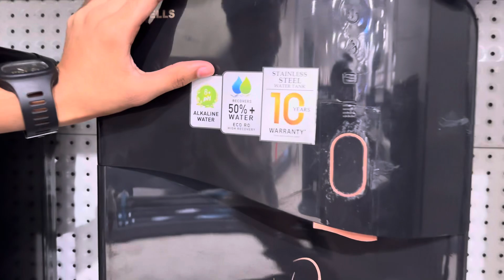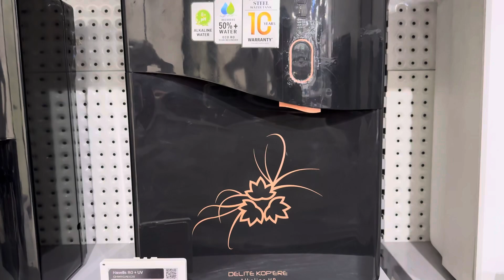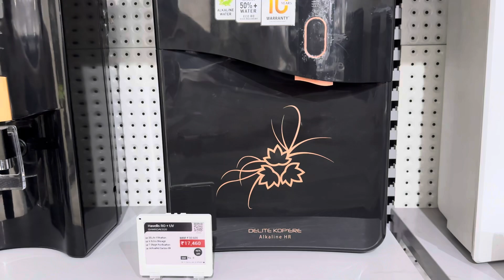HAVELLS Delite RO + UV Water Purifier || Alkaline Water Purifier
OVERVIEW
RO Purification Process

Thanks to the RO purification process, the HAVELLS LOOP 6-Litre Alkaline Water Purifier eliminates impurities, bacteria, viruses, and contaminants, ensuring the water you drink is safe and healthy.

Activated Carbon Cartridge

Equipped with an activated carbon cartridge, this water purifier efficiently filters out fine particles, providing you with crisp and pure drinking water. Moreover, it helps to remove bacteria and microorganisms, thus ensuring clean and safe drinking water.

Alkaline Filter

Featuring an alkaline filter, this 15-litre water purifier not only purifies the water but also enriches it with essential minerals, enhancing skin hydration and metabolic conditions while maintaining the water's pH balance.

Reliable Performance

With a filtration capacity of 15l/hr, this water purifier ensures a steady flow of clean water for your consumption needs. Moreover, its efficient filtration system and innovative features make it a reliable choice to safeguard the health and well-being of your family.

Convenient Features

Thanks to the sleek and modern design, this HAVELLS water purifier complements any kitchen décor. Additionally, its compact size makes it suitable for households of all sizes. Plus, the user-friendly interface ensures hassle-free operation, while the large storage tank ensures a continuous supply of purified water.

Compact Design

This water purifier is designed to be placed under the counter, adjacent to refrigerators, optimising space utilisation and seamlessly integrating into your kitchen decor

havells delite alkaline water purifier review
water purifier for home
alkaline ro water purifier
best water purifier for borewell water